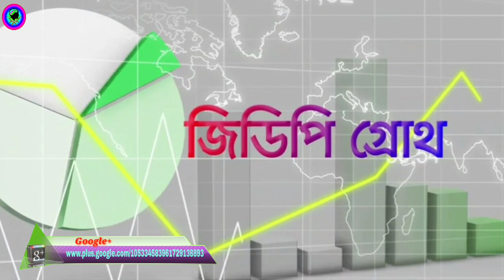বাংলাদেশ সামরিক শক্তিতে কেন এত পিছিয়ে, এর আসল কারণ কি || Bangladesh Military Power 2020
Bangladesh Air Force Power 2020
Bangladesh navy Power
Bangladesh military buy new aircraft
Bangladesh Air Force Buy New aircraft
Bangladesh navy buy new aircraft
Bangladesh army buy new aircraft
Bangladesh army development